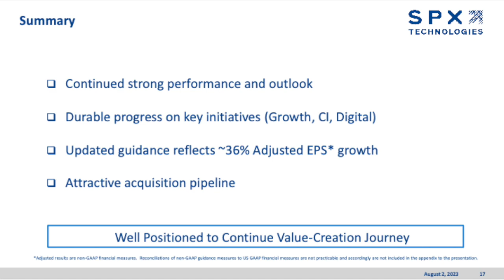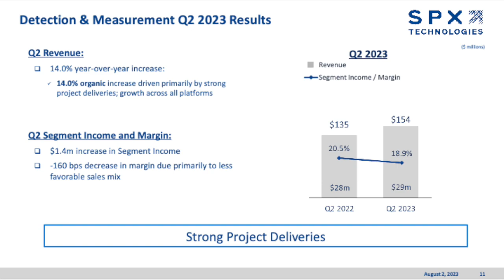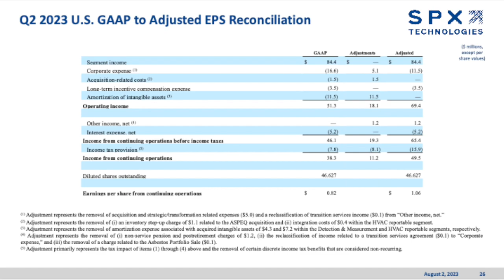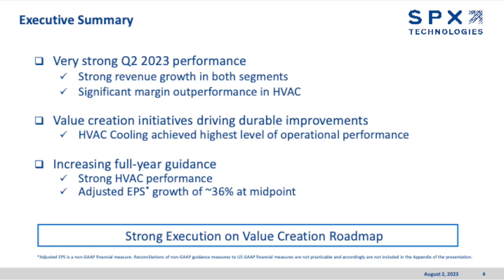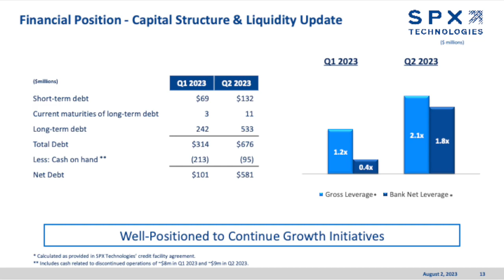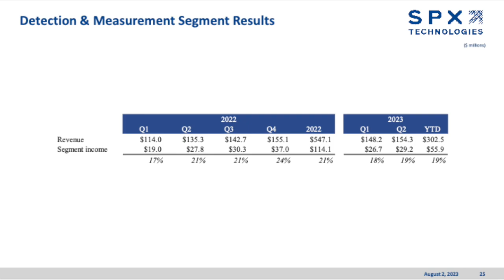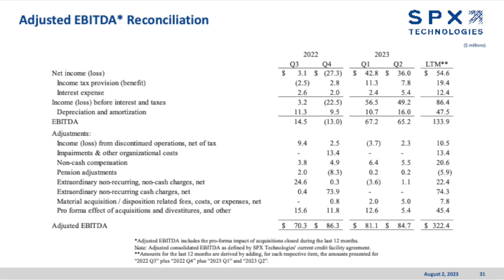SPX Technologies SPXC Q2 2023 Earnings Call & Presentation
In this video, we dive into SPX Technologies SPXC Q2 2023 earnings report which includes key financial metrics that indicate its growth potential and profitability. Join us as we show the numbers and provide valuable insights for informed decision-making.